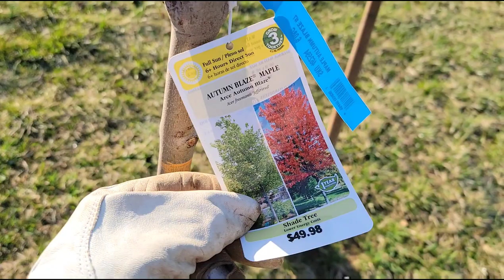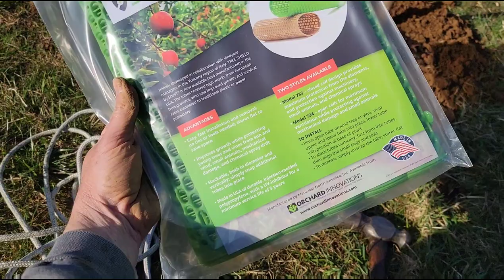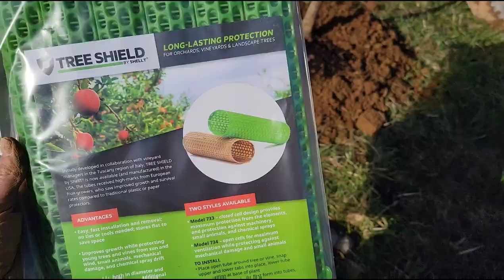Weekend Projects: Planting Autumn Blaze Maple and Waterproofing the Floor in My Enclosed Trailer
In hindsight I would use CLEAR Thompson's. Oh well.